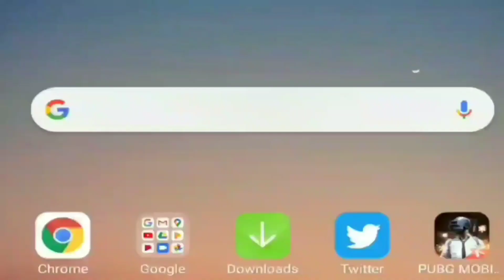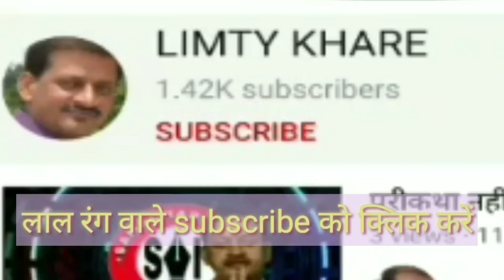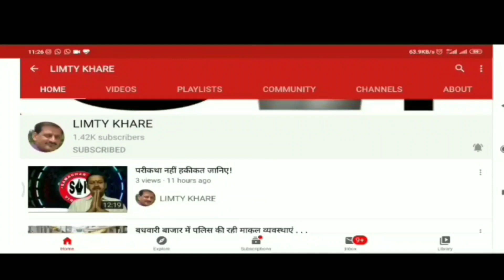सिवनी की सडकों का नजारा, निकला पुलिस का काफिला . . .